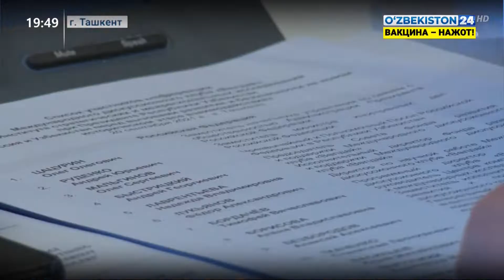Россия и Узбекистан перед вызовами развития и безопасности на историческом этапе взаимодействия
Россия и Узбекистан перед вызовами развития и безопасности на новом историческом этапе взаимодействия